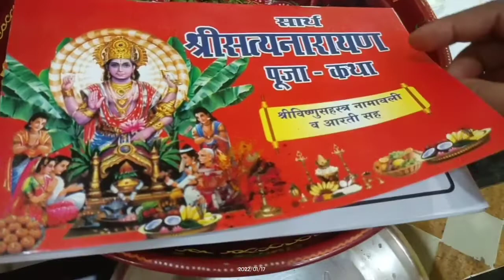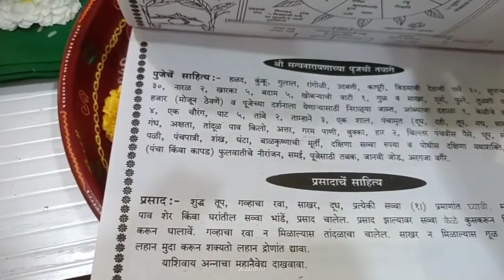पौर्णिमा सत्यनारायण व्रत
हे व्रत नक्की करा.

सत्यनारायण तीर्थ

१ वाटी दुध, १ चमचा दही,  १ चमचा साखर, १ चमचा मध आणि १ चमचा तूप

सत्यनारायण प्रसाद

सव्वा वाटी रवा
सव्वा वाटी तूप
सव्वा वाटी साखर
सव्वा वाटी पाणी
सव्वा वाटी दुध
सव्वा केळं

वेलची पुड, सुकामेवा आवडीनुसार/ गरजेनुरूप